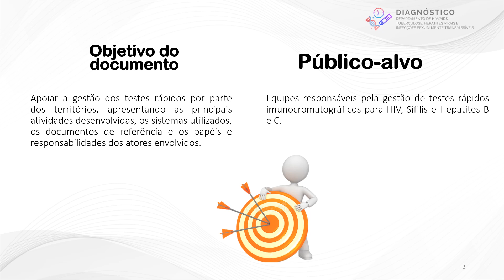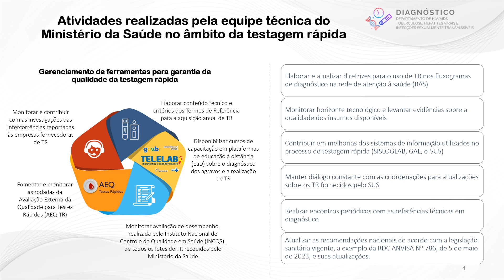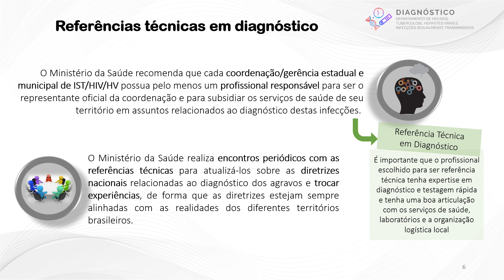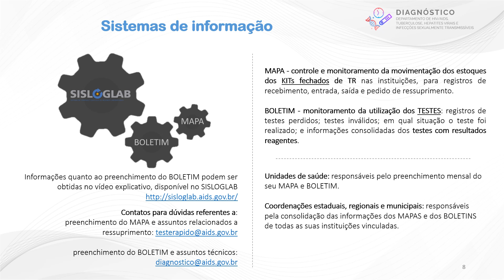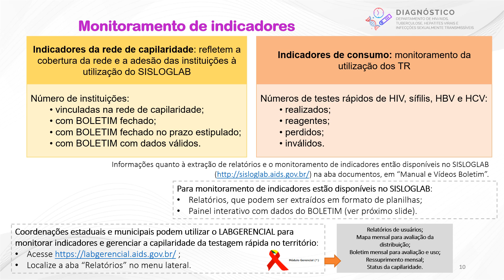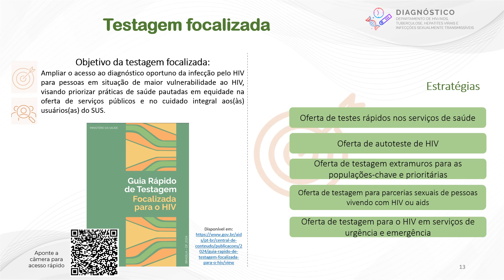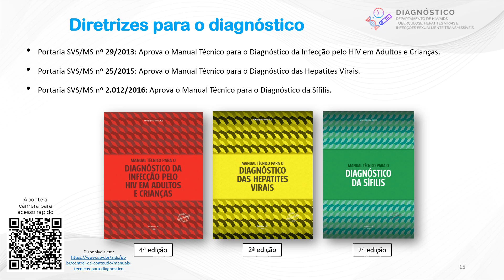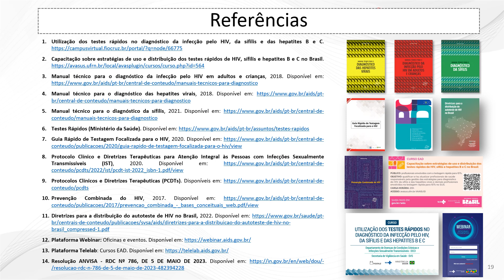Orientações para apoio à gestão da testagem rápida para diagnóstico das ISTs nos territórios.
Objetivo: Apoiar a gestão dos testes rápidos por parte dos territórios, apresentando as principais atividades desenvolvidas, os sistemas utilizados, os documentos de referência e os papéis e responsabilidades dos atores envolvidos.
Público-alvo: Equipes responsáveis pela gestão de testes rápidos imunocromatográficos para HIV, Sífilis e Hepatites B e C.